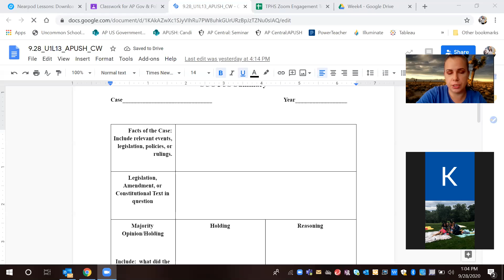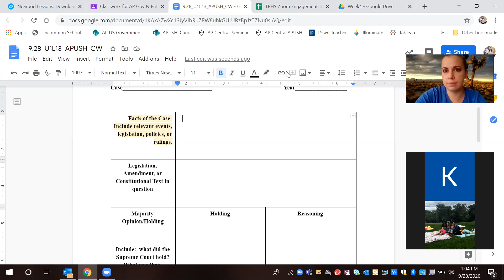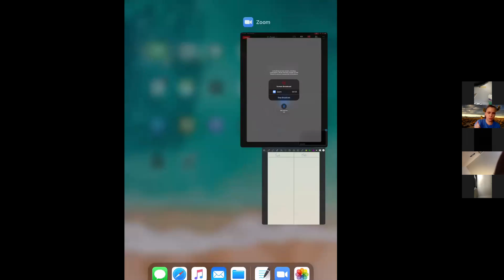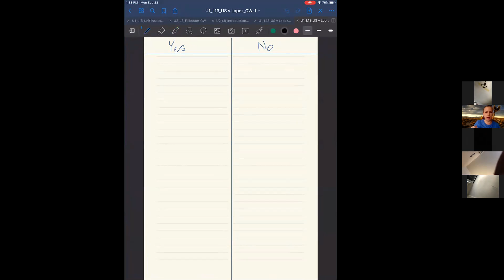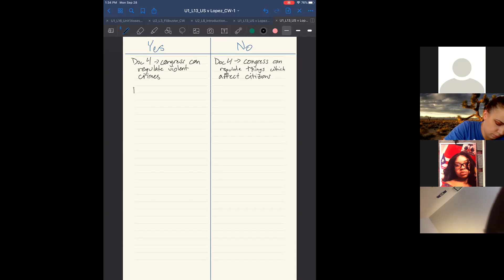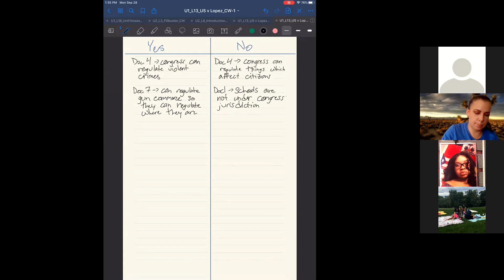9 28 20 U1L13 APGOV Video